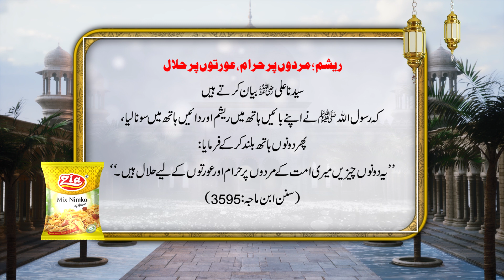Do aisi cheezein jo Mard par haram aur Aurton par halal hain | Hadith Mubarak | Zia Mix Nimko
Aameen